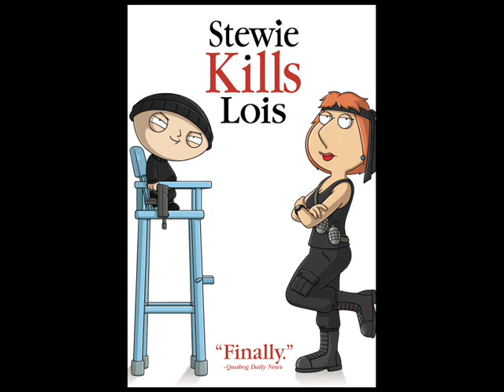Prank Dial Episode 3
Prank Dial Episode 3. Next is the michael jackson special.